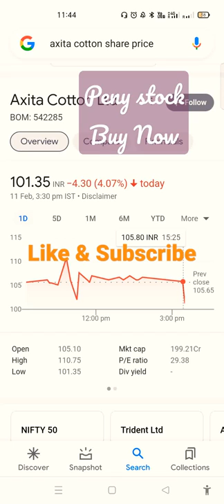Peny stock buy now/ Axita Cotton share#penny penyatock2022 bse#